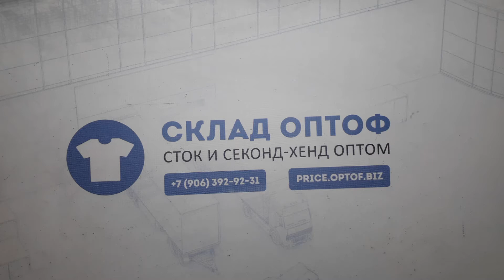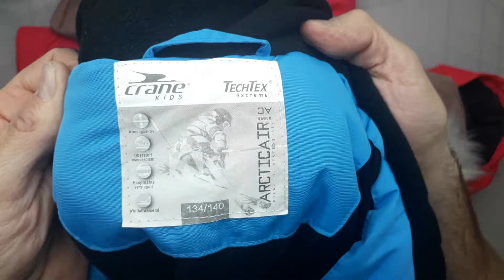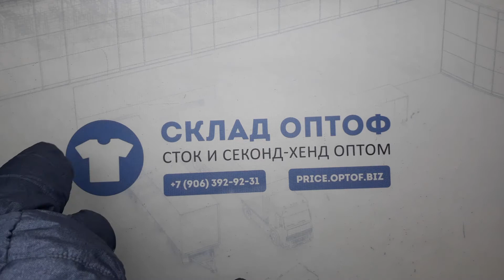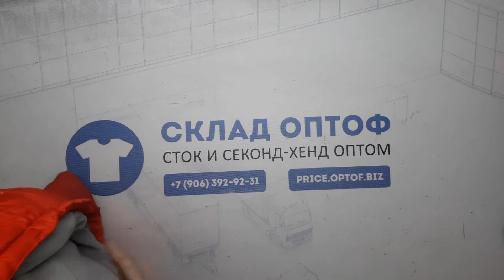12178 Куртки зима детские 89921 (cream/extra) 1 пак. 14,2кг. 10,6€/кг. 37шт.